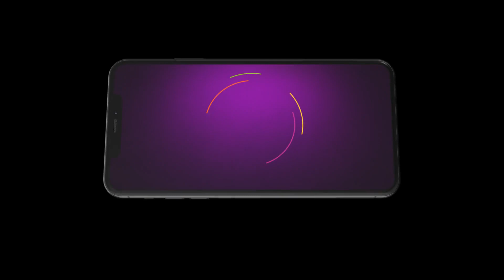Kanaa | Ep - 207 | Jun 26, 2023 | Best Scene | Zee Tamil